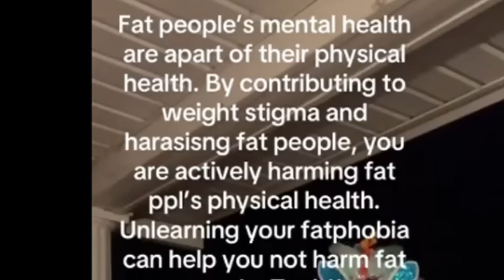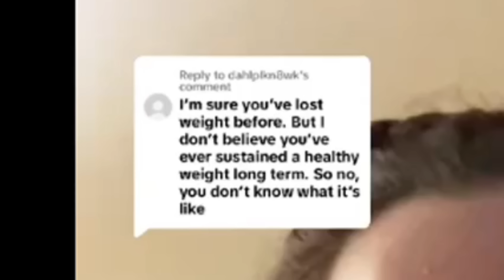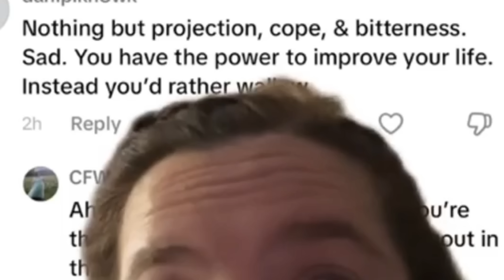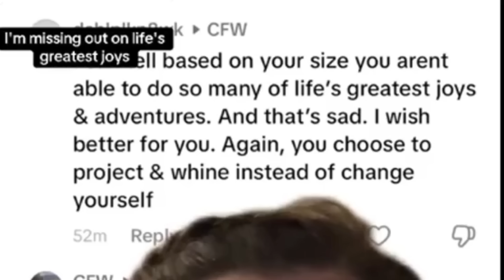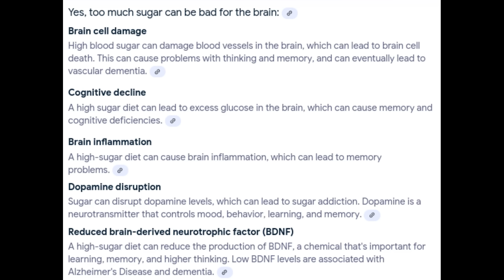"Fat People DESERVE Romance!"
Is it true that weight stigma is harming larger people's PHYSICAL HEALTH? Do larger people DESERVE love, affection, etc? How many sugars do you add to your fan-a?